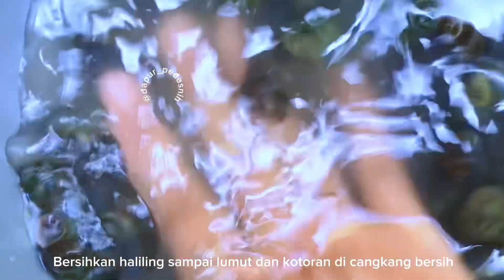Resep Simpel Tumis Haliling | Haliling Besanga | Tutut Goreng | Keong Sawah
Tumis Haliling / Haliling Besanga / Tutut Goreng, siapa disini yang suka haliling?
Akuuuu hehehe
Kalau ditempatku di banjarmasin kita menyebutnya haliling guys, mungkin ditempat kalian disebutnya bisa tutut, atau keong sawah.
Resep Tumis haliling kali ini simpel banget ya guys, tinggal sat set sat set, jadi. Bahannya simpel banget juga :
1. Haliling / tutut / keong sawah
2. Serai
3. Cabe rawit
4. Bawang merah
5. Air asam jawa
6. Terasi
7. Garam
8. Penyedap
9. Gula
10. Air secukupnya